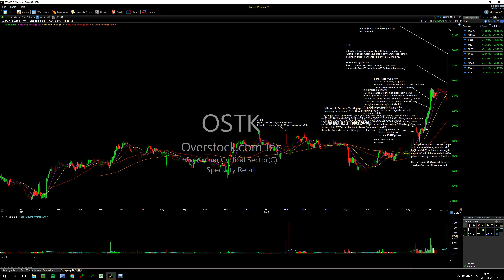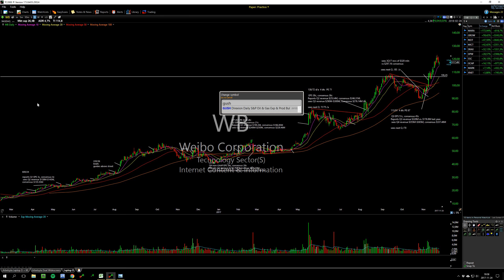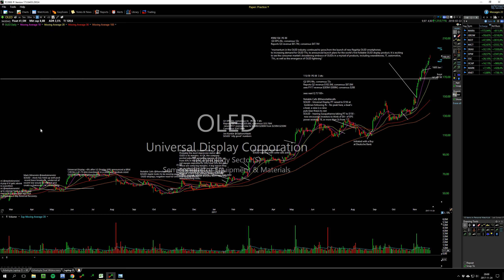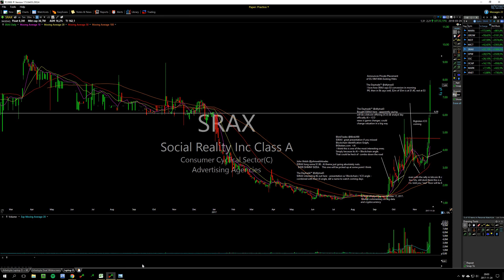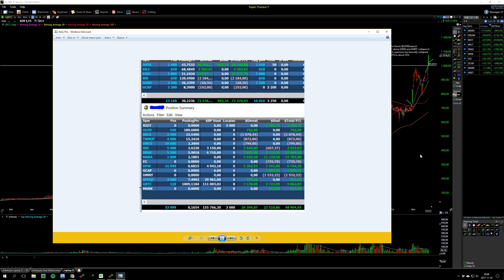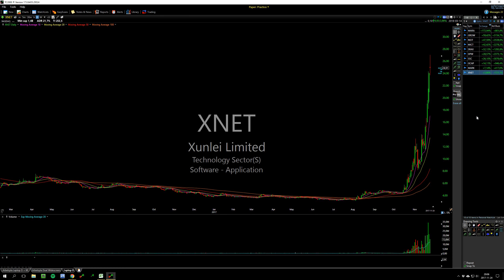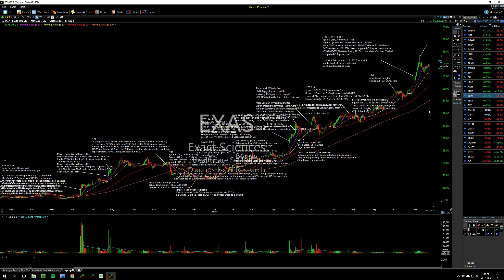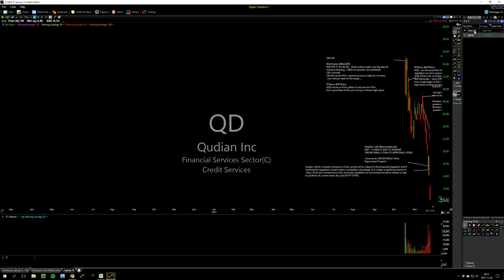Blockchain! Recap and watches for Monday Nov 27